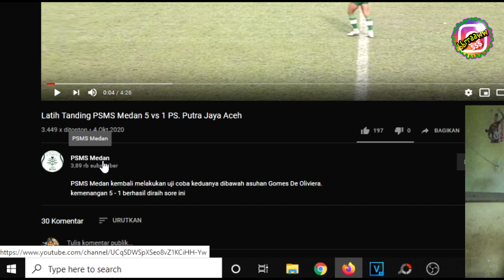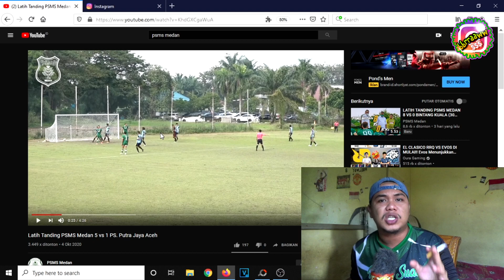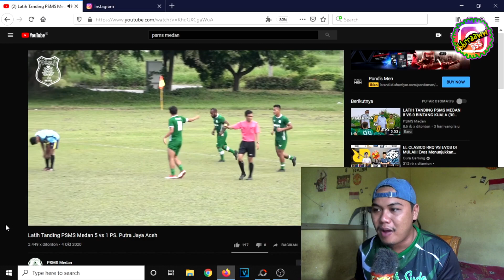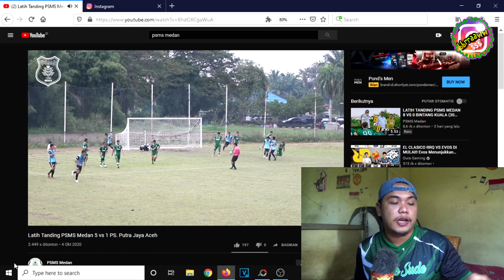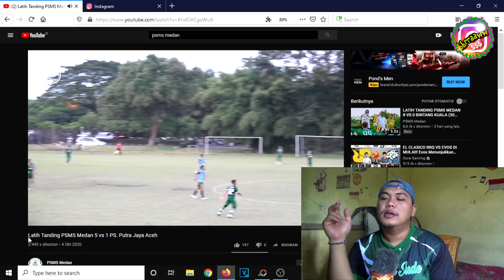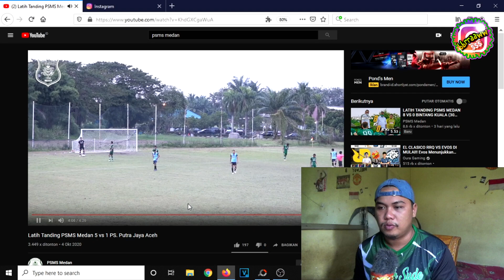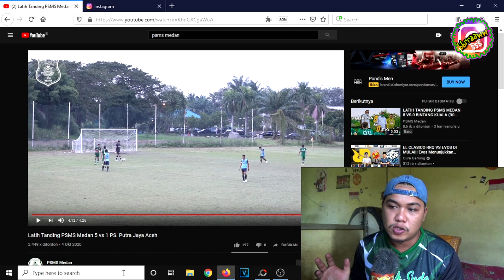KEGANASAN OLIVIERA‼ PSMS MEDAN MENANG BESAR 5️⃣1️⃣✅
SUMBER @PSMStv
HALLOW BRAWW-BRAWWKU.
Ayo dukung terus Channel ini bbrraaww.
Terima kasih buat kelen semua bbrraawwku!
BISNIS▶▶▶ DM IG bbrraaww
CARA BUAT VIDEONYA:
+SOFTWARE OBS
+WEBCAM (SONY CX405)
+SOFTWARE EDITING (SONY VEGAS)
+MIC (RODE)